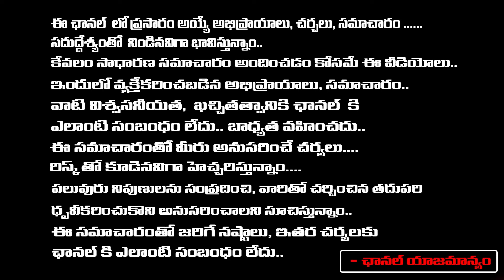Chandrababu Scolds Pawan kalyan | Red Tv Focus